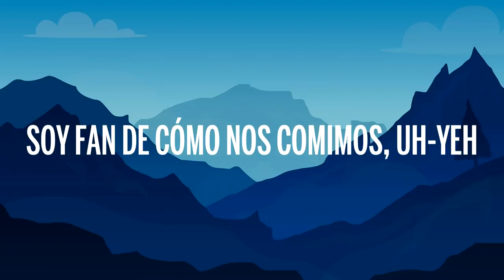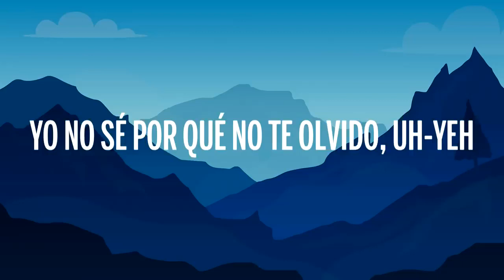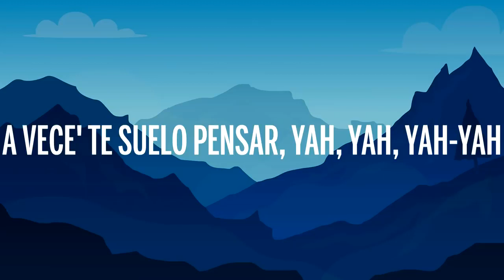Dalex - Matemáticas (Letra/Lyrics)